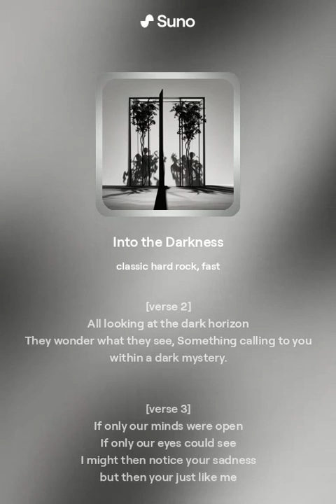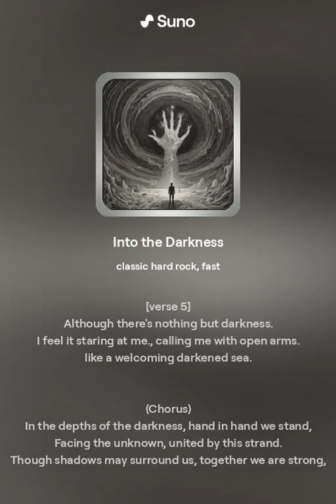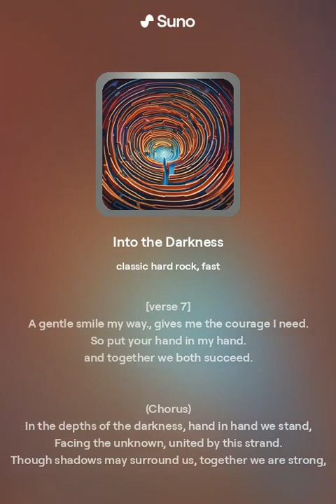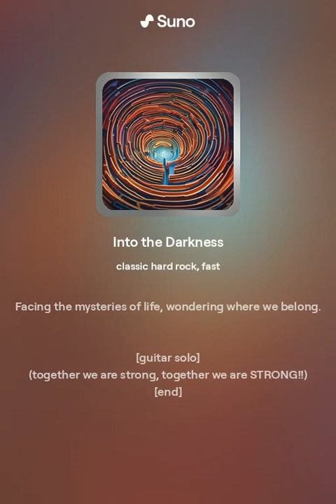Together We are Strong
Vocals by: Suno